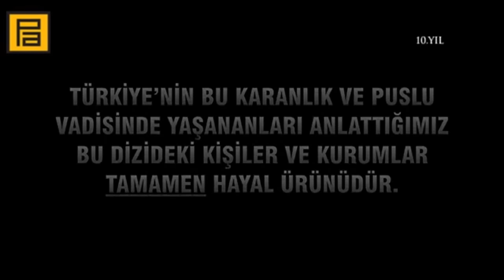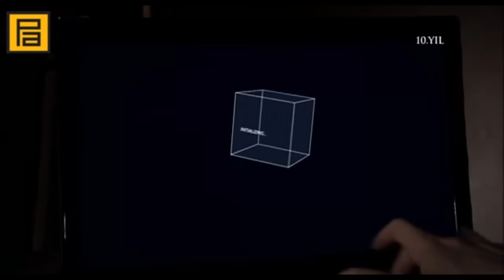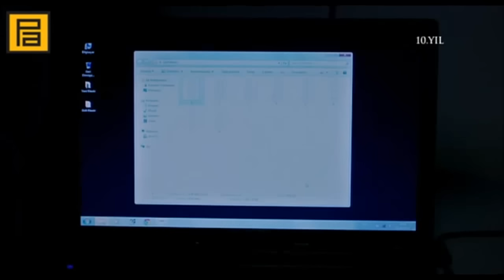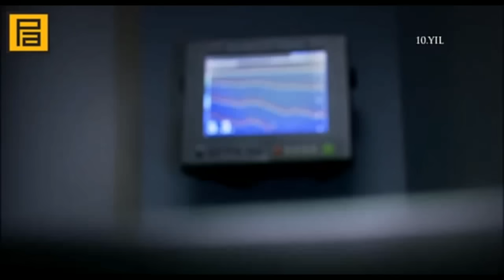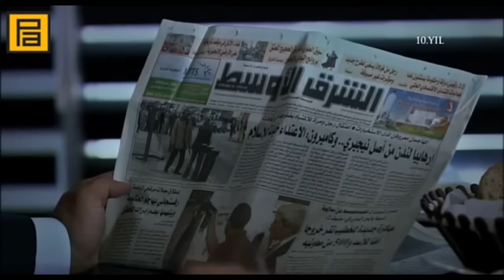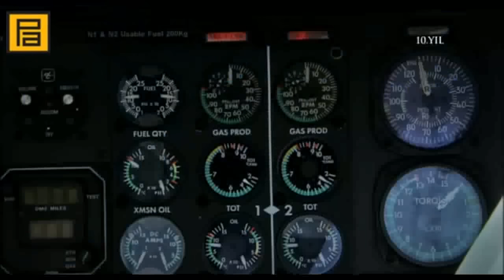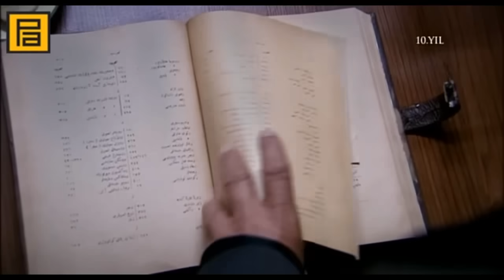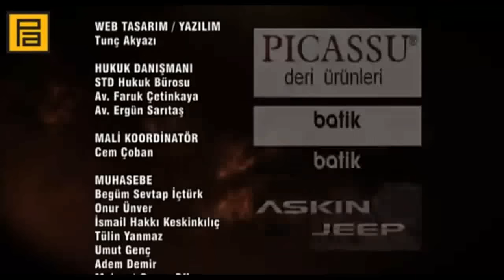Долина Волков Западня 195 серия озвучка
Финал 7 сезона